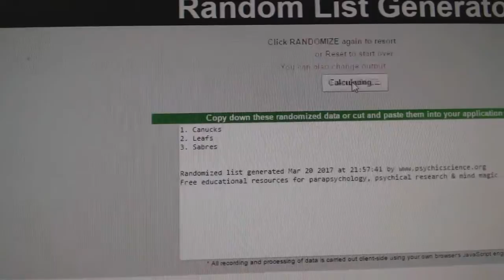C&C #7093 Multi Random